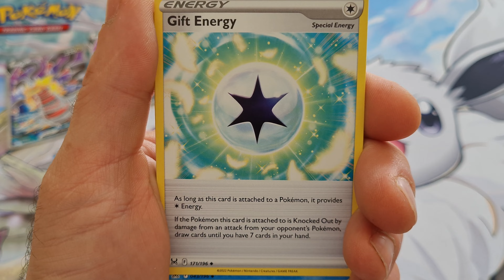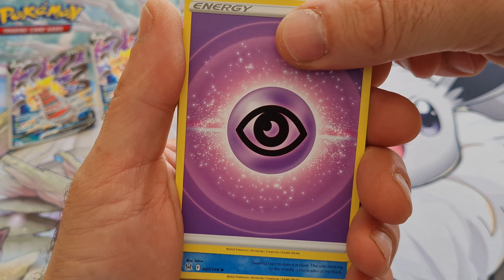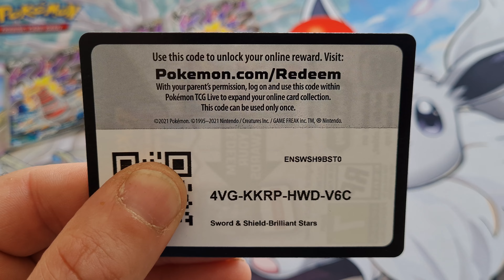Pokèmon cards Lost Origin